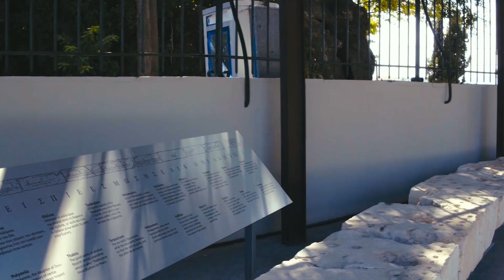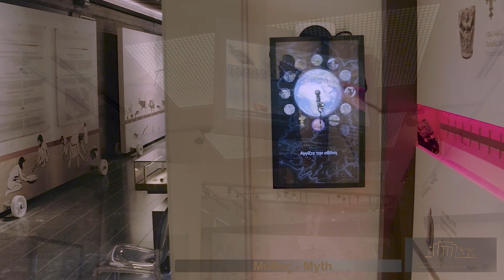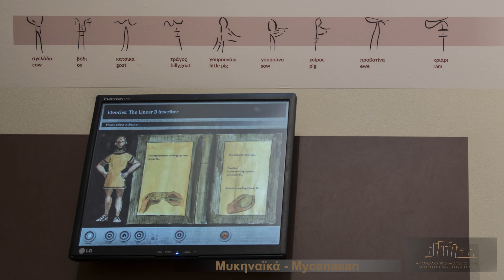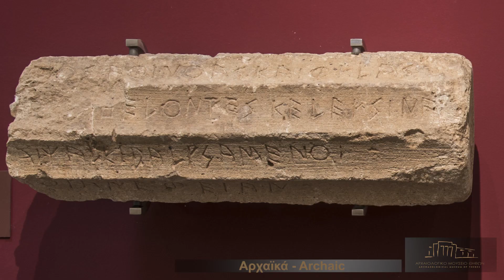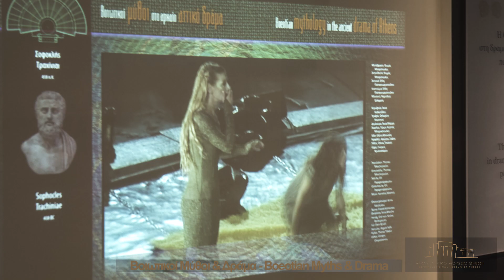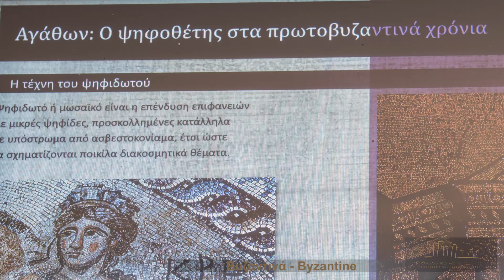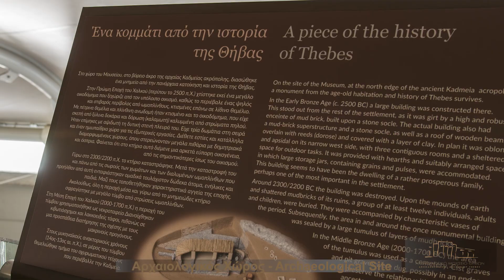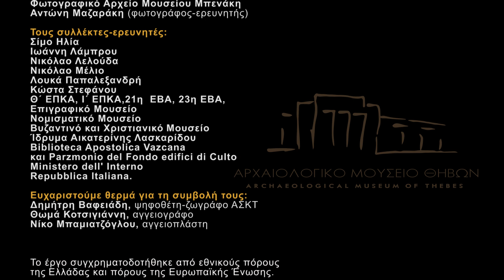Το Αρχαιολογικό Μουσείο Θηβών • Archaeological Museum of Thebes (presentation)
Αρχαιολογικό Μουσείο Θήβας - ΕΦΑ Βοιωτίας